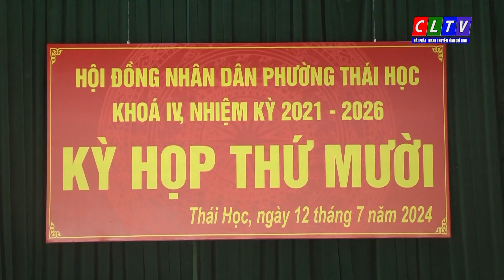HĐND PHƯỜNG THÁI HỌC KHÓA IV, NHIỆM KỲ 2021-2026TỔ CHỨC KỲ HỌP THỨ MƯỜI.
HĐND PHƯỜNG THÁI HỌC KHÓA IV, NHIỆM KỲ 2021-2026
TỔ CHỨC KỲ HỌP THỨ MƯỜI.